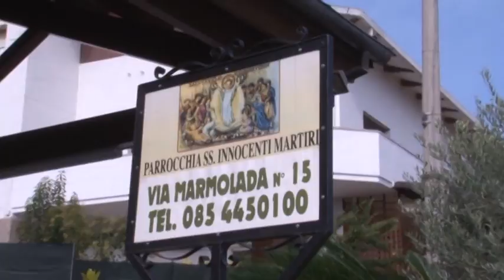Montesilvano. Terzo rogo nella chiesa di via Marmolada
A Montesilvano sono tornati in azione i piromani in Marmolada. Messo a segno il terzo attentato incendiario ai danni dalla Chiesa dei SS. Martini, nella zona dei Colli. Ingenti i danni alla struttura in legno con l'intera navata centrale avvolta dal fuoco che si è sprigionato anche lungo tutto il lato destro dove sono presenti la sacrestia e la sala riunioni. Anche il tetto è crollato rendendo del tutto inagibile la struttura portante.